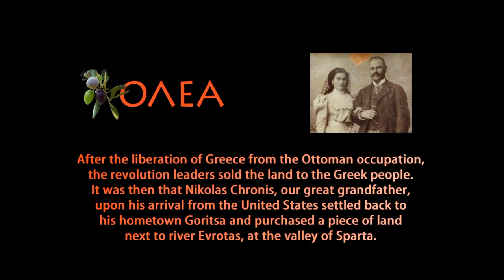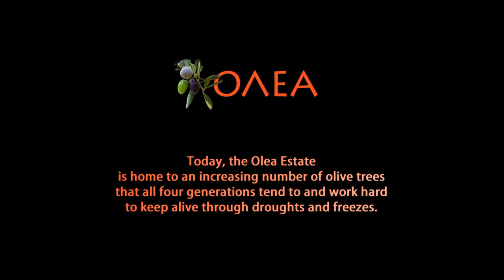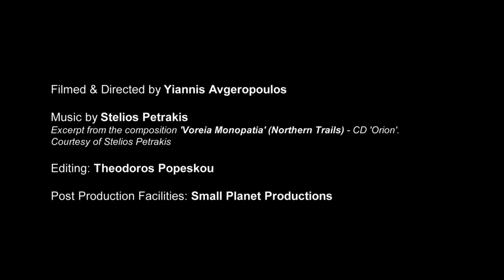Olea History - River Evrotas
Olea History and the river Evrotas